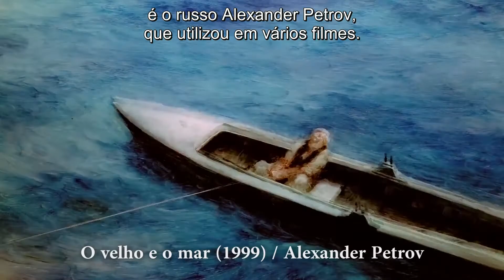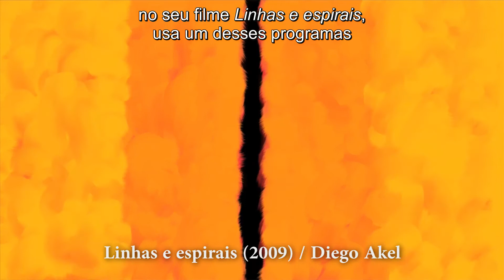Glossário Animado Ep.3 - Pintura em vidro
Quando vemos uma pintura em uma exposição, às vezes nos pegamos pensando em como as pinceladas foram encadeadas para formar as imagens. E se pudéssemos observar esse momento de criação?
Com a animação, podemos não somente ver a formação das imagens, mas também criar pinceladas em movimento.
Em mais um episódio do Glossário Animado, mergulhamos em uma técnica que nos coloca em meio a manchas de tinta, em uma explosão de cores e texturas.